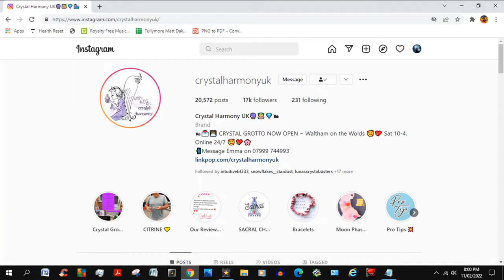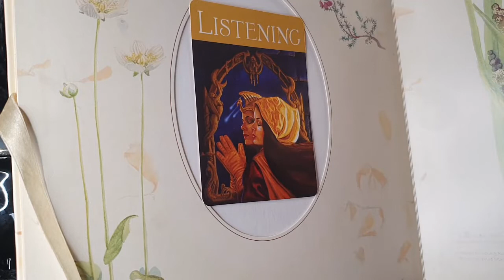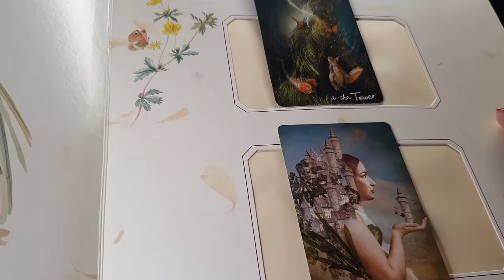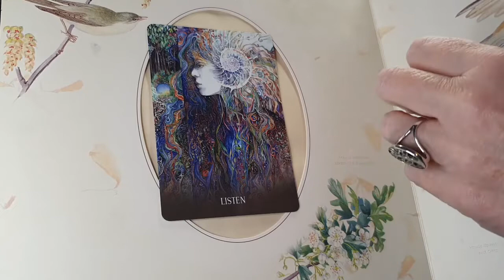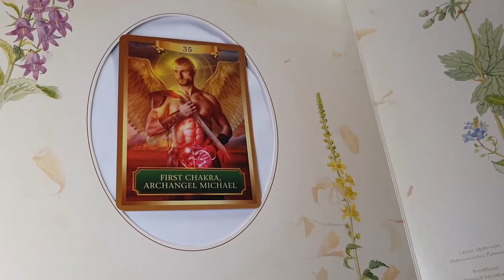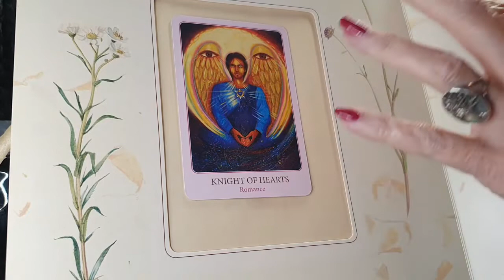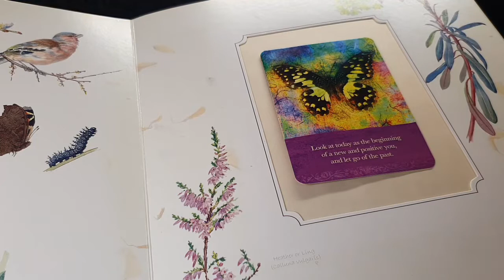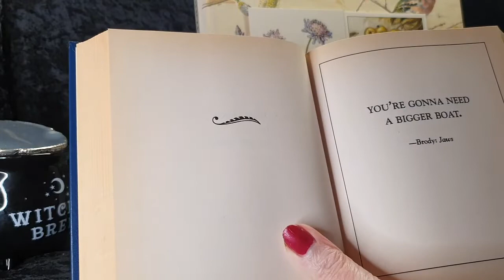PISCES - WHAT YOU OVER HEAR THIS WEEK IS IMPORTANT!!! - 14th - 20th February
This is a general tarot reading that may resonate with you at the time you watch it

Blessings to you xx